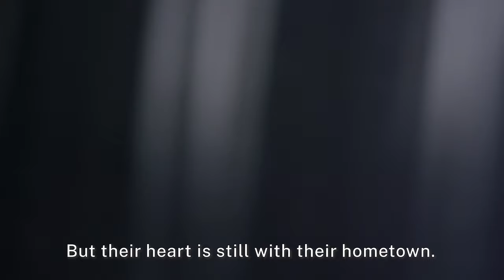Delivery guys, we can't live without you! |「Cool Jobs In China」China Documentary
Nowadays, express delivery has become an indispensable part of our daily life. It’s been calculated that in 2021, China’s total delivery exceeded 100 billion pieces, accounting for over half of the global total. It takes only 48 hours on average for a package to be received after shipping.